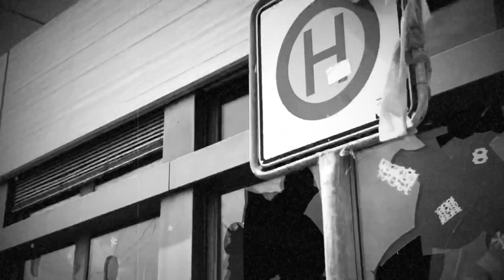Lost Place - alte Schule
In Bayerisch-Schwaben steht dieses alte Schulgebäude, das schon lange abgerissen werden sollte, um Platz zu schaffen. Viele Erinnerungen verknüpfen sich mit diesem alten Gebäude.